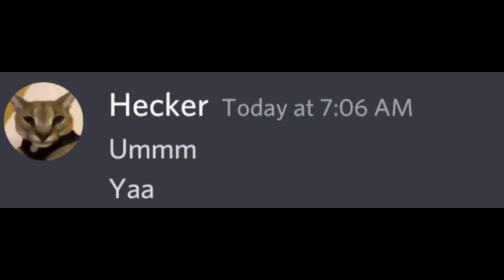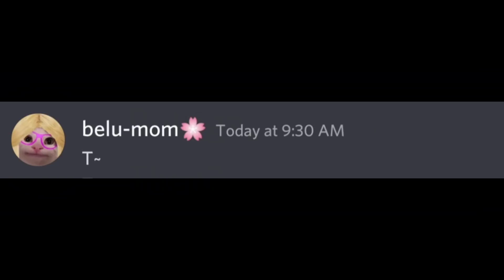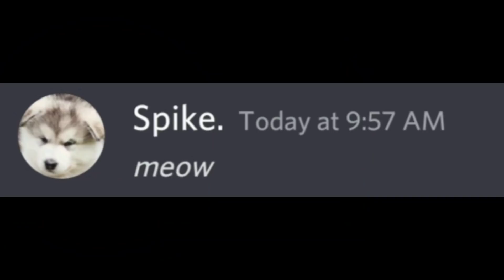When belu-mom🌸 meets a Werewolf💀...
Beluga
Hecker
Belu-mom
Spike
Belu-mom
Deeler
Skittle-chan